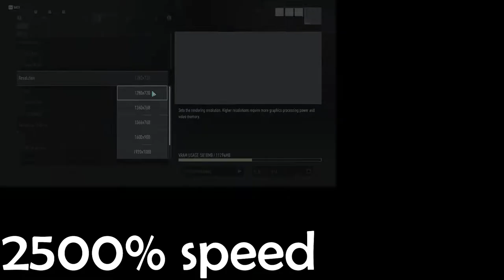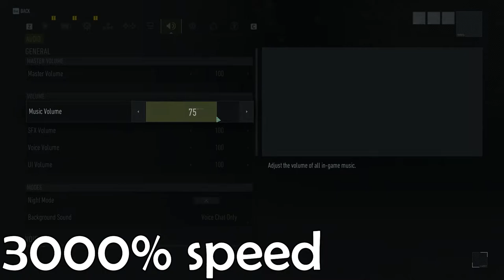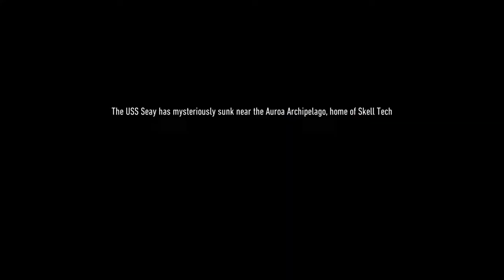MAAAAAN.... | Ghost Recon Breakpoint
Should I Make More Ghost Recon Breakpoint Vids???
this is a pretty fun game. meesa like it.